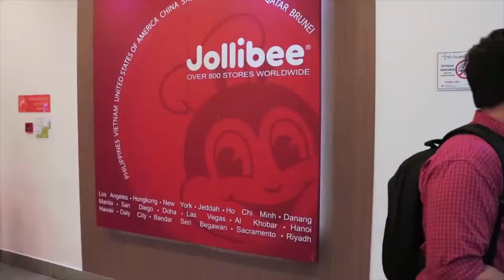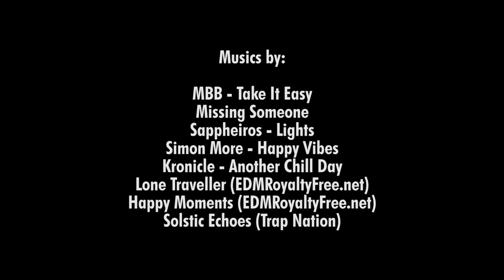Vlog Jambatan Ripas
AS1 VPRO DME03 HanifIshak